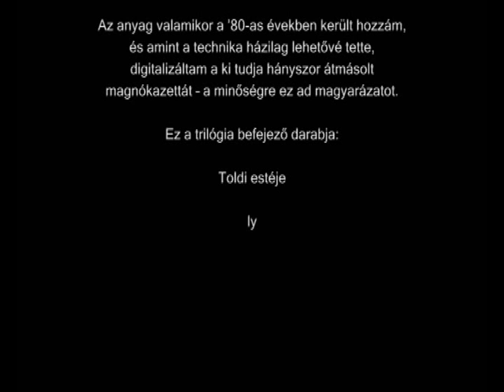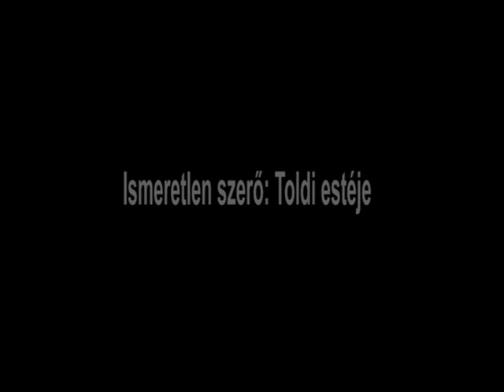Toldi estéje - Ismeretlen szerző